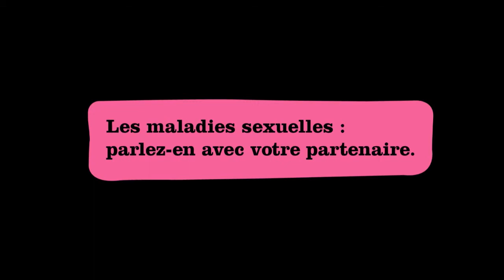Spot «Jeu d'ombres» 2012 Check your Lovelife Office fédéral de la santé publique Sub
Autre publicité de la nouvelle campagne «Love Life» réalisée par Havas Worldwide Zurich pour l'Office fédéral de la santé publique (OFSP).  Le rai de lumière qui éclaire la pièce offre l'opportunité de dire quelque chose d'important à son partenaire. Et pourtant, il n'est pas si facile de parler d'une infection sexuellement transmissible (IST) par ombres chinoises. Mais l'important, c'est d'en parler pour lutter contre la propagation. La campagne menée par l'OFSP, Aide suisse contre le Sida et SANTÉ SEXUELLE Suisse sera diffusée dans toute la Suisse à partir du 15 octobre 2012. Les films publicitaires ont été mis en scène par Robert Nylund.